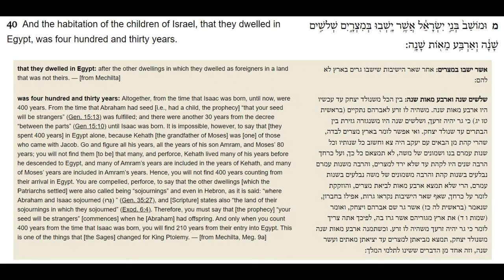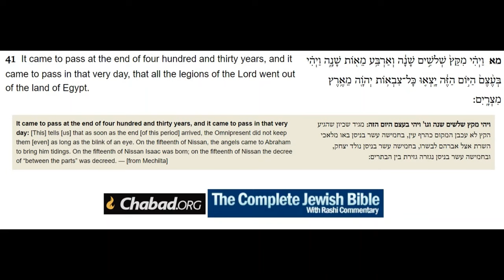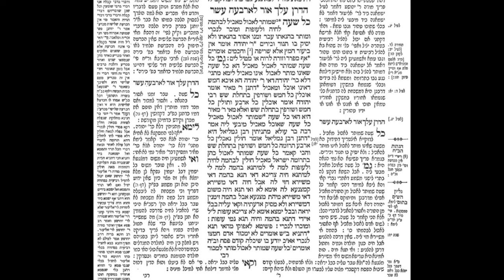Mysteries of Pesach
What is the deeper meaning behind drinking 4 cups of wine at the seder, and pouring a fifth cup? How long were the Israelites actually in Egypt? (210, 400, or 430 years?) How did the Ten Plagues specifically target the false idols of Egypt?

Also discussed: The origins of "selling" chametz before Pesach, and the "Greek connection" to the seder. Plus, understanding free will, and what is the connection between slavery in Egypt and the Tower of Babel?